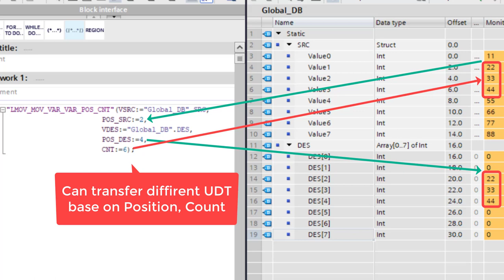Move Variant Position to Variant Position, Count